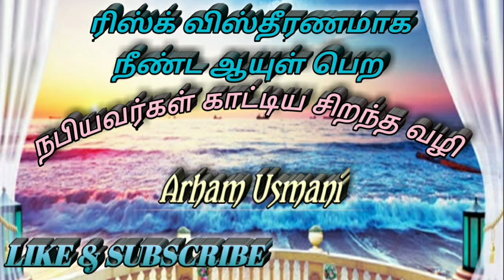ரிஸ்க் விஸ்தீரணமாக நீண்ட ஆயுள் பெற நபியவர்கள் காட்டிய வழி | Arham Usmani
இந்த பதிவில் எம்முடைய ரிஸ்க் விஸ்தீரனமாக ஆயுள் அதிகரிக்க நபியவர்கள் என்ன கூறியிருக்கிறார்கள் என்பதைப்பற்றி விவரிக்கப்பட்டுள்ளது